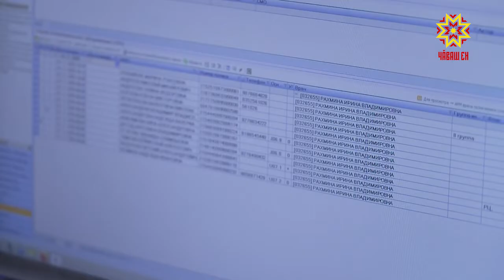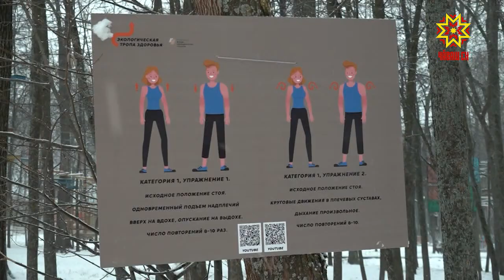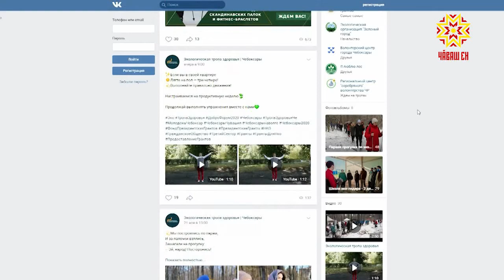Республика 25.11.2020 на чувашском языке. Вечерний выпуск